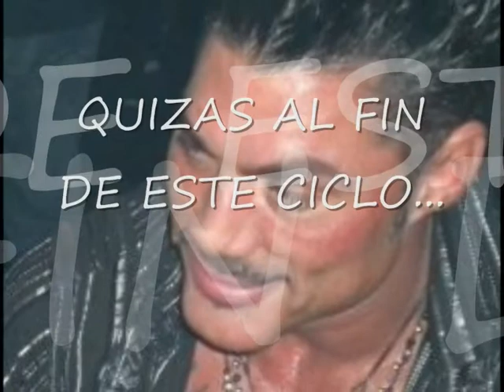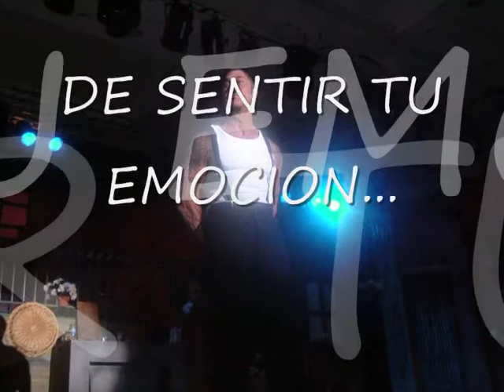¡¡¡SIMPLEMENTE GRACIAS!!!...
~~PAGINA OFICIAL Y UNICA VERDADERA~~